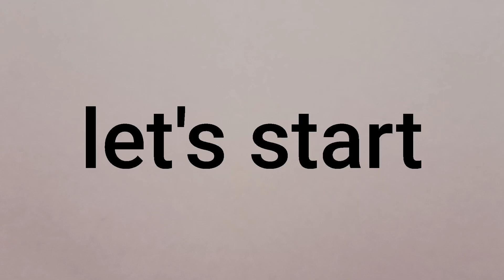Only 1% of people can win this staring competition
only 1% of the people can win this staring competition. Don't blink, if you blink you lose.
Keep watching AjDeeNo for daily videos